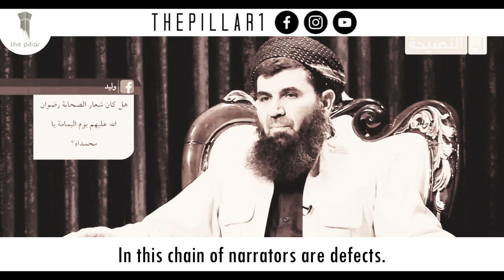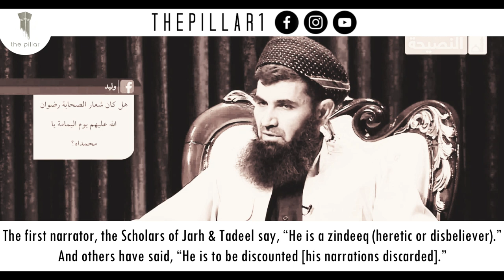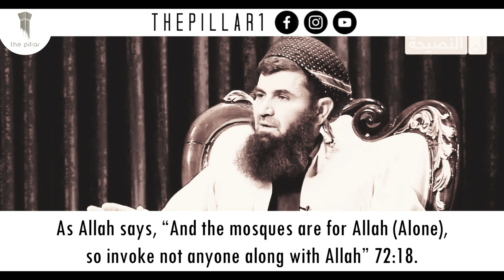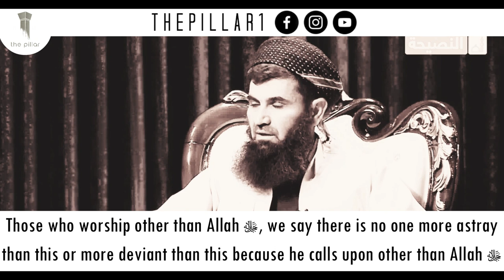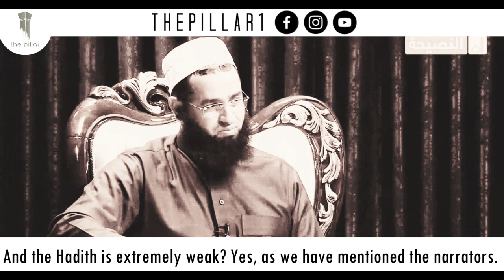Sahaba's War Cry, "Ya Muhammadah!"┇Shaykh Abdullatif Al-Kurdi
Note: one can fall into disbelief or innovation without being an innovator. A discrete act of disbelief or innovation doesn't necessitate one becoming a disbeliever or innovator. (Unless this disbelief can be categorized as mockery of Allah ﷻ, the Prophet ﷺ, Messengers, or Islam). Calling upon the dead is committing shirk with Allah ﷻ - the greatest crime ever committed by man.